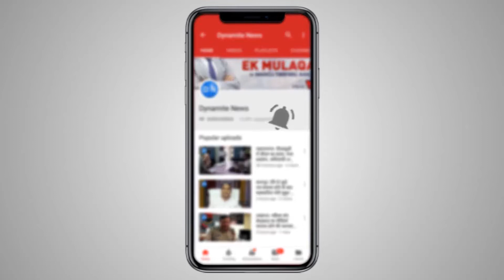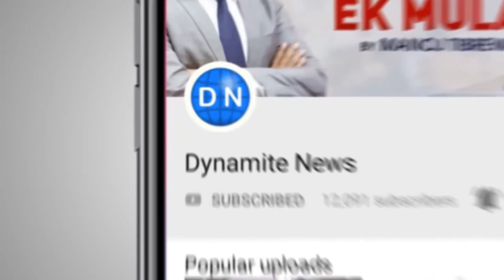लखनऊ: पुरानी पेंशन बहाली की मांग को लेकर कर्मचारियों की महाहड़ताल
लखनऊ: पुरानी पेंशन बहाली मंच के प्रदेश व्यापी महाहड़ताल के पहले दिन आज पीडब्ल्यूडी मुख्यालय (राजभवन के सामने) सभी विभागों के कर्मचारी, शिक्षक, अधिकारियों और केन्द्रीय कर्मचारियों ने एकत्र होकर शुरू किया धरना प्रदर्शन, पुरानी पेंशन बहाली की मांग को लेकर कर रहे हैं प्रदर्शन
Full Story: